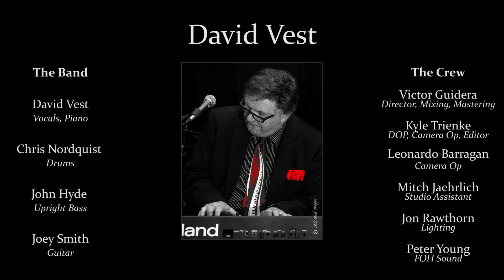David Vest - Whiskey And Women